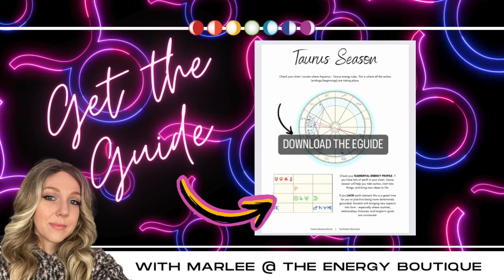MAY'S ENERGY FORECAST: OVERVIEW